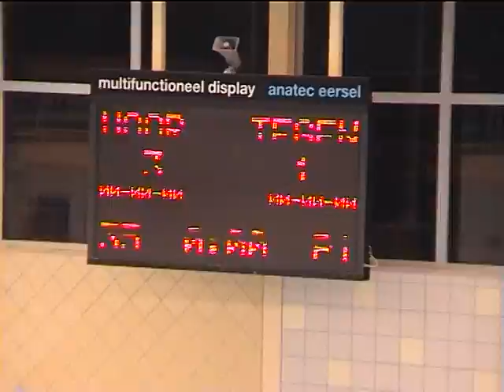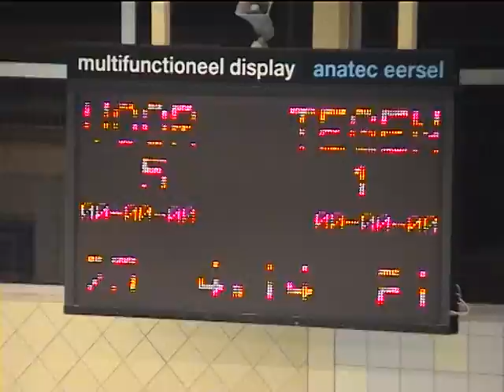UWV Wilskracht - ZV De Albatros (3/8)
De Albatros kansloos tegen UWV Wilskracht
Vianezen leven boven stand in het district

Utrecht – De geplaagde Viaanse waterpoloers van ZV De Albatros traden dit weekend aan tegen het eveneens puntloze UWV Wilskracht. Helaas voor de Vianezen waren de Utrechters sterker als verwacht en werd men opnieuw kansloos opgerold: 12-4.

Dat het al maanden niet meer wil vlotten met het heren 1 team is bekend. Coach Bert de Bruin heeft richting de waterpolo-commissie aangegeven (voorlopig) een stapje terug te willen gaan doen en heeft de trainende en coachende taken uit handen gegeven. Voor de waterpolo-commissie zaak om hier een oplossing voor te gaan vinden en voor de ploeg is het zaak om de resultaten een wat beter aanzien te gaan geven. Zaterdagavond zou dat mogelijk geweest moeten zijn. Tegenstander UWV Wilskracht stond net als De Albatros na drie wedstrijden nog steeds met lege handen en zodoende zou het een spannende confrontatie moeten worden.

De Albatros begon zonder vier vaste basisspelers: Rob Snelders, Jan Polak, Henk Schreuder en Pieter Oosterbeek waren niet van de partij. Vanuit het tweede team ging Menno van der Flier mee.

De Albatros begon redelijk goed. De eerste aanval van Viaanse kant werd afgeslagen maar de voorin gebleven John van Hoornaar kon na slecht spel aan Utrechtse kant de verre pass van Ton Angevaare ontvangen. Van Hoornaar wist alleen voor goal de eerste score aan te tekenen: 0-1. De snelle score was en fijne binnenkomer voor de geplaagde Viaanse ploeg maar helaas reageerde de Utrechters snel. Keeper Wim Middelkoop beleefde zijn eerste avond in het Viaanse doel dit seizoen. Het was echter ook een van zijn mindere avonden en niet geheel kansloos zag hij de eerste bal in het doel verdwijnen tijdens een man-meer veroorzaakt door Ton Angevaare. UWV Wilskracht zette door en wist nog tweemaal te scoren in de eerste periode: 3-1.

De Albatros leek toch wat uit het veld geslagen. De grootste zorg leek het team-collectief te zijn, er werd slecht gekeken, passes kwamen niet aan en de creativiteit in het Viaanse spel was al helemaal ver te zoeken. Pas na twee Utrechtse treffers mocht nota bene verdediger Ton Angevaare aanleggen voor een doeltreffend schot: 5-2. UWV Wilskracht scoorde opnieuw en nu kon Ronald Angevaare aanhalen binnen de 7 meter: 6-3. De Albatros leek echter verder weg te zakken.Ton Angevaare verdedigde dermate zwaar dat hij voor 20 seconden naar de kant mocht. De Utrechters wisten wel raad met de overtalsituatie en scoorden simpel: 7-3.

Met een verschil van vier doelpunten zou de wedstrijd in principe nog niet gespeeld zijn maar voor de Vianezen leek er weinig hoop meer te zijn. Het ontbreekt de ploeg absoluut niet aan inzet maar een grotere vormcrisis heeft de ploeg in jaren niet gekend. In de derde periode zakte de ploeg helemaal weg toen UWV Wilskracht maar liefst viermaal wist te scoren: 11-3.

De laatste vijf minuten wisten de Vianezen nog even op te veren. Er waren kleine kansjes voor Wilco Westdijk en de compleet onzichtbare Dave Trappel maar toch waren het de Utrechters die de score openden in de vierde periode: 12-3. Met nog 25 seconden op de klok wist John van Hoornaar een pass van Wilco Westdijk uitermate fraai met een backworp af te maken maar bij geen enkele medespeler kon er nog een glimlach van af.

Periodestanden: 3-1, 4-2, 4-0, 1-1.
Scores De Albatros: John van Hoornaar 2, Ton Angevaare, Ronald Angevaare